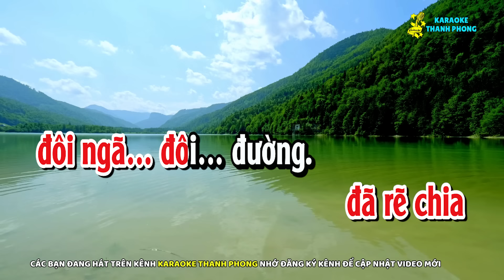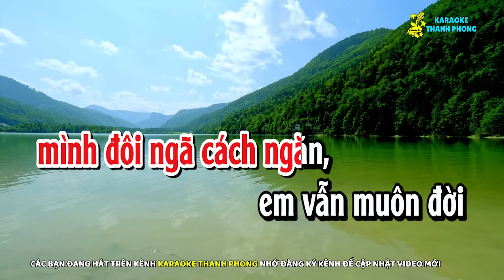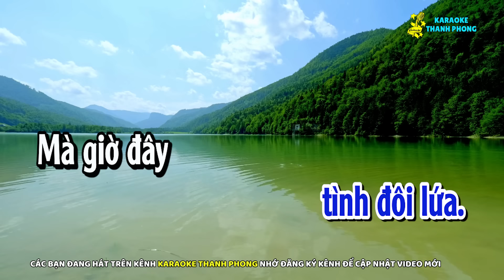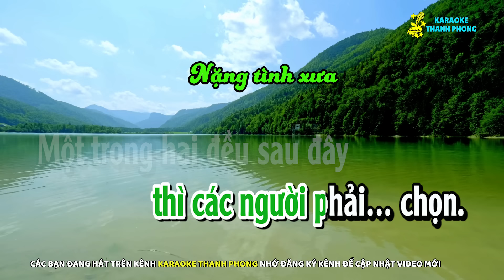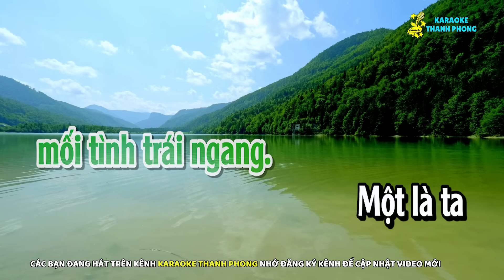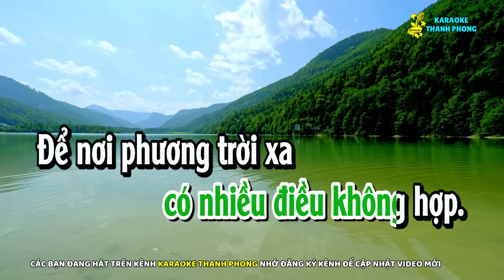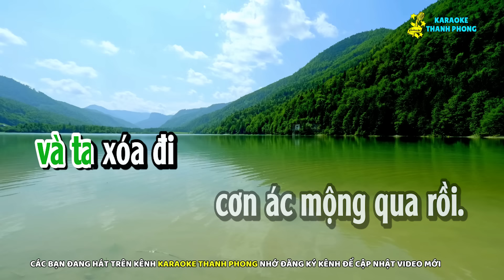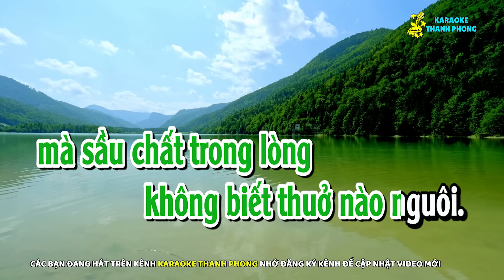Karaoke Trích đoạn XIN MỘT LẦN YÊU NHAU, Vọng cổ 1,2 Nặng tình xưa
Trích đoạn XIN MỘT LẦN YÊU NHAU, Vọng cổ 1,2 Nặng tình xưa
► KARAOKE THANH PHONG là kênh karaoke cổ nhạc chuyên phát hành những ca khúc Karaoke mới nhất gồm nhiều thể loại khác nhau. Theo dõi kênh để được thông báo khi có sản phẩm mới nha cả nhà yêu.
© Nếu có bất kỳ vấn đề gì liên quan đến tác quyền, bản quyền, mong chủ sở hữu thông báo cho KARAOKE THANH PHONG qua email
► © {Bản quyền Video và beat nhạc thuộc KARAOKE THANH PHONG}
© Copyright by karaoke thanh phong Production
☞ “Do not Reup”